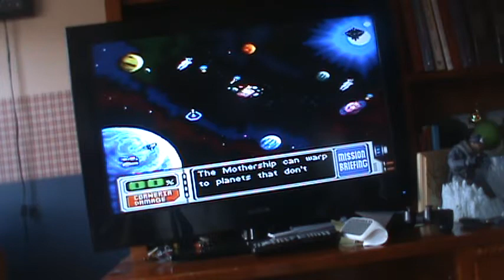Me Playing Starfox 2 SNES (English Version) Rare Footage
Yeah i show proof too of the controls and such.
This is the beta of Starfox 2 SNES. Their was never a final version of this game made, so it's the beta. If your wondering why i had the PAL version in the other video, it's because i ordered that version by mistake. When i ordered it, the guy that sold it to me said he had the NTSC version of Starfox 2 SNES. So i exchanged the PAL version for the NTSC version from him.